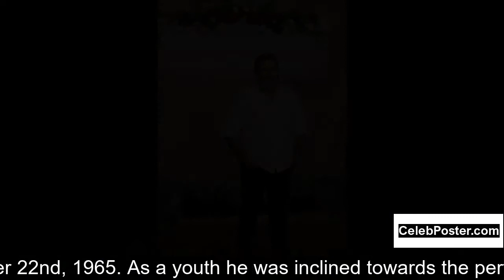Sergi López biography